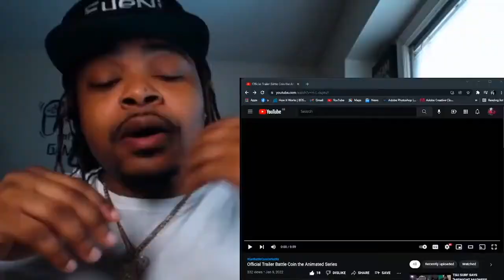Official Battle Coin Pitch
Battle Coin the Anime is produce by William "Narley" Clark.

Episode 1 is currently in production

Visit Battlecoincartoon.net

Exclusive Battle Coin Merch is now on sale. Supports of the Battle Coin universe from all over are realizing their call to action. They want Battle Coin and they want it now. Share GetBattleCoinOnNetflix on all Facebook, Instagram, Twitter and TikTok